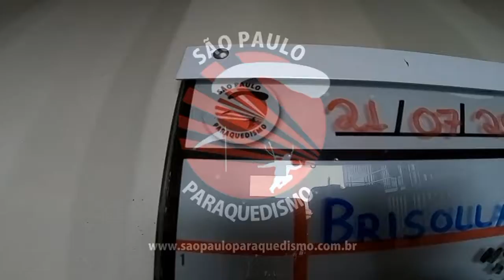Salto duplo do Rodrigo na São Paulo Paraquedismo